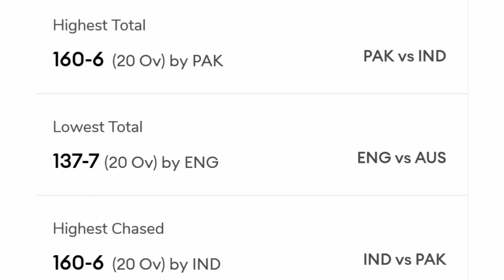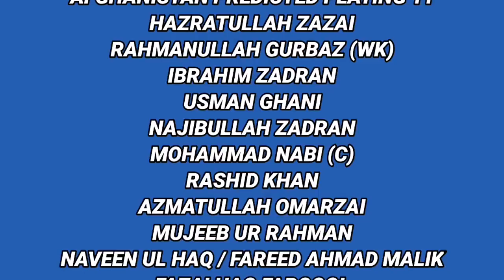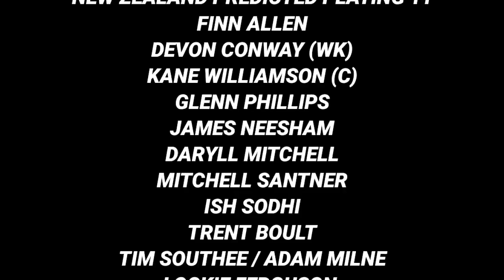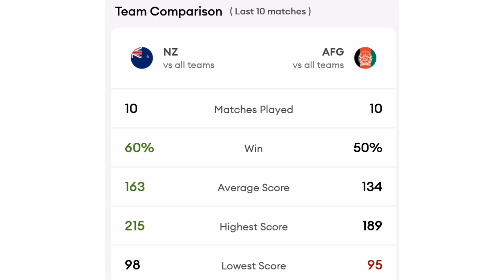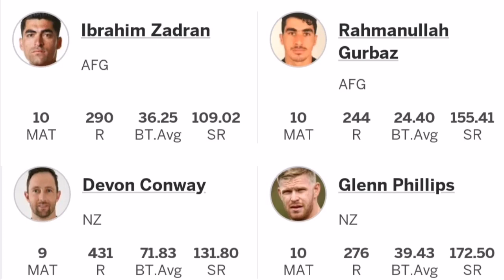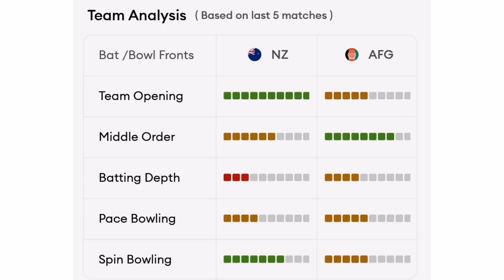T20 World Cup 2022 NZ vs AFG Match Prediction || Melbourne Pitch Report || NZ vs AFG Dream 11 Team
Your Queries -
1. T20 World Cup 2022 NZ vs AFG Match Prediction
2. Melbourne Pitch Report
3. New Zealand vs Afghanistan Dream 11
4. NZ vs AFG Dream 11 Prediction
4. New Zealand vs Afghanistan Match Prediction
5. NZ vs AFG 21st Match Dream 11
6. Melbourne Cricket Ground Melbourne Pitch Report
7. NZ vs AFG 21st Match Pitch Report
8. NZ vs AFG Today Pitch Report
9. 21st Match NZ vs AFG Pitch Report
10. 21st Match New Zealand vs Afghanistan Pitch Report
11. Pitch Report NZ vs AFG 21st Match
12. Melbourne Cricket Ground Pitch Report
13. Pitch Report Melbourne Cricket Ground Melbourne
14. Pitch Report Melbourne
15. Tomorrow Match Pitch Report
16. Today Match Pitch Report
17. NZ vs AFG Pitch Report
18. New Zealand vs Afghanistan Pitch Report
19. Melbourne Stadium Pitch Report
20. New Zealand vs Afghanistan 21sy Match Playing 11
21. NZ vs AFG Match Prediction
23. NZ vs AFG main se kon jitega
24. Aaj ka Match Kaun Jitega
25. Aaj ka T20 Match Kaun Jitega
26. New Zealand vs Afghanistan T20 Match Prediction
27. New Zealand vs Afghanistan Match Prediction
28. NZ vs AFG Kaun Jitega
29. AFG vs NZ Kaun Jitega
30. NZ vs AFG Aaj ka Match
31. AFG vs NZ Aaj ka Match
32. Today NZ vs AFG T20 Match Prediction
33. NZ vs AFG mein kaun Jitega
34. New Zealand vs Afghanistan 21st Match
35. Afghanistan vs New Zealand 21st Match
36. Today Match Prediction
37. AFG vs NZ 21st Match Highlights
38. NZ vs AFG 21st Match Highlights
39. New Zealand vs Afghanistan 21st Match Highlights
40. Afghanistan vs New Zealand 21st Match Match Highlights
41. NZ vs AFG Match Preview
42. AFG vs NZ Match Preview
43. New Zealand vs Afghanistan Match Preview
44. Afghanistan vs New Zealand Match Preview
45. AFG vs NZ T20 World Cup Match Playing 11
46. New Zealand vs Afghanistan Playing 11
47. Afghanistan vs New Zealand Playing 11
48. NZ vs AFG 21st Match Playing 11
49. Today T20 World Cup Match Prediction
50. T20 World Cup 2022 21st Match Highlights